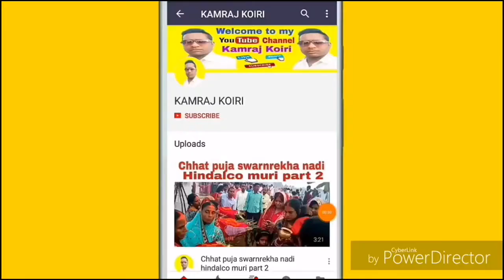इस पंछी का किया नाम है कॉमेंट में लिखे